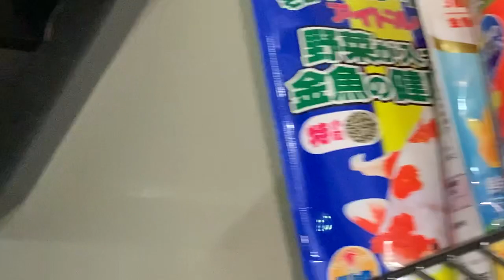初‼️野菜が入った野菜色のエサをあげてみたら…⁉️